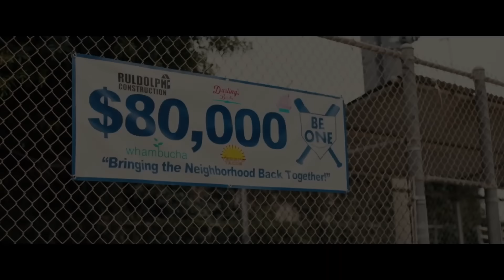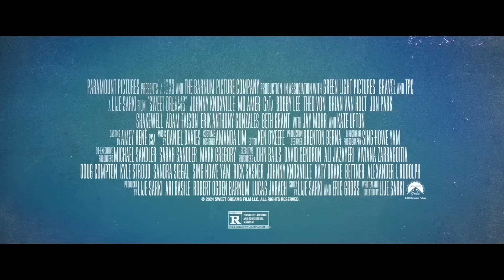SWEET DREAMS Trailer (2024) Johnny Knoxville, Kate Upton ᴴᴰ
SWEET DREAMS Trailer (2024) Johnny Knoxville, Kate Upton, Comedy Movie ᴴᴰ